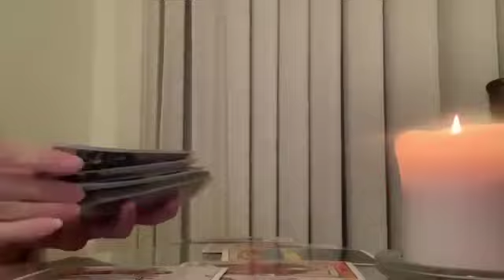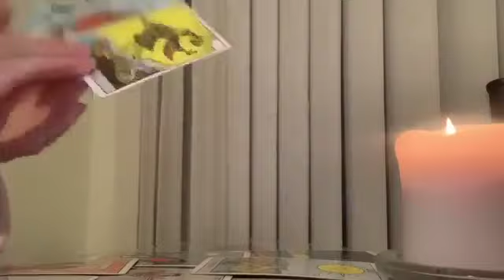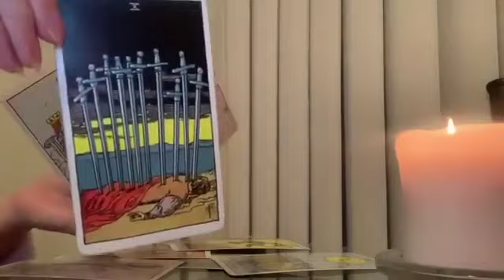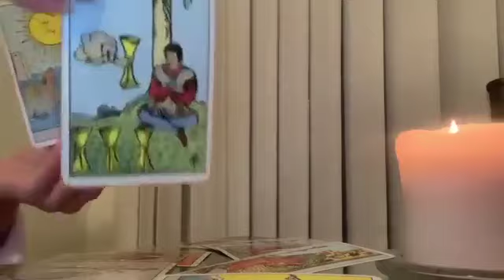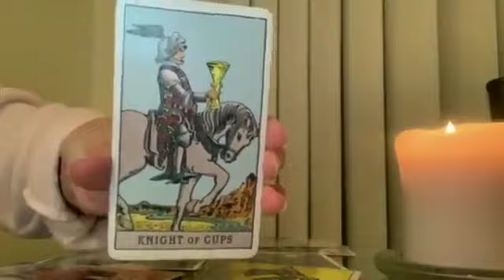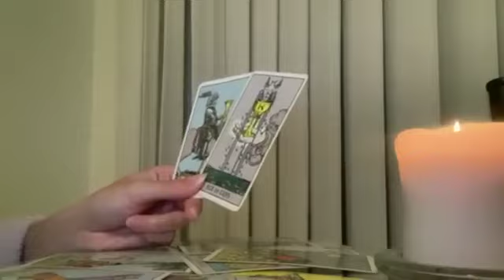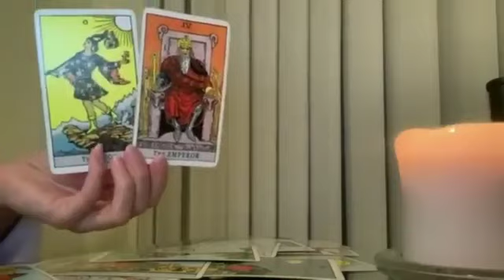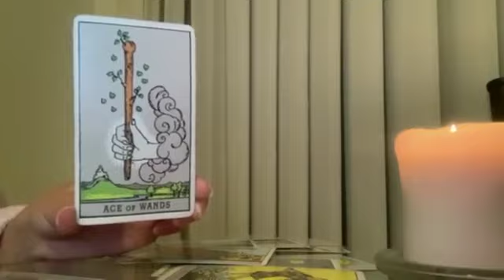LIBRA🔥 THEY CAN'T STOP THINKING ABOUT THIS!🔥13 JANUARY 2023 DAILY TAROT